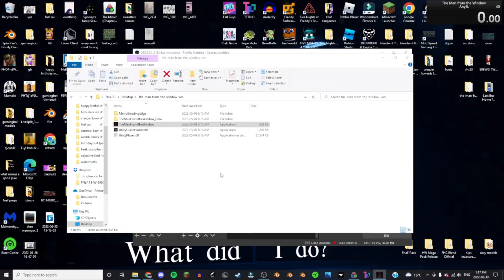The Man from the Window speedrun (1.46.30)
goddamn